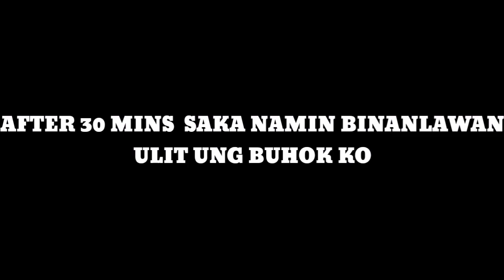REBOND | COLOR | BRAZILIAN | REBONDED NA ULIT BUHOK KO HAHA | IT'SMEJOVAN